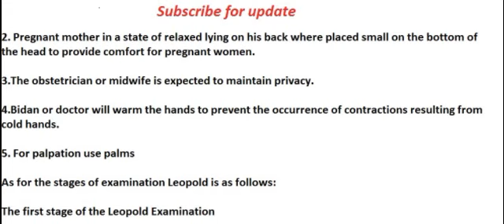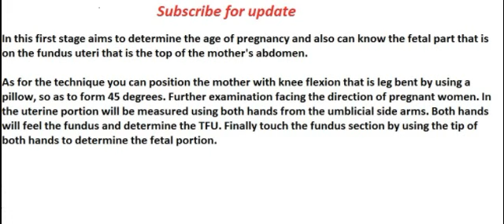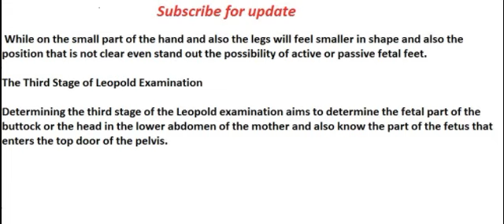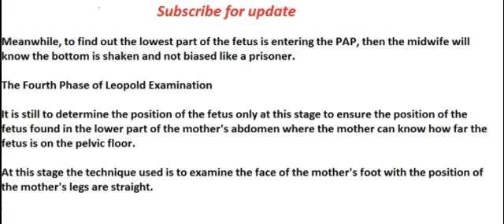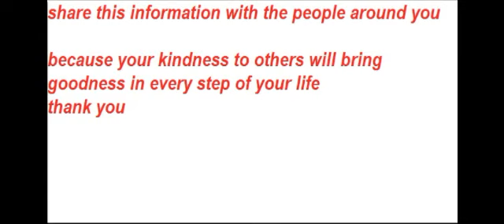abdominal examination in pregnant women